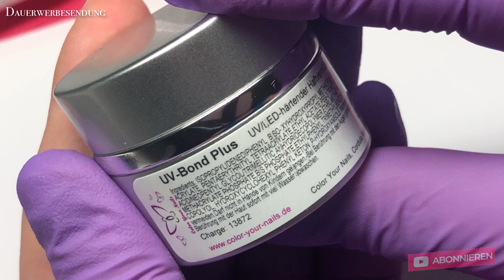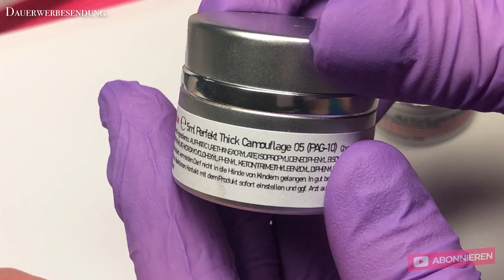3D French Smileline - Trendnail - Step By Step Gelnails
Hallo Mädels, heute zeige ich euch wie ich ein 3D French mit dem Thick Acrylgel  von Color Your Nails arbeite. Viel Spaß beim Zuschauen!

Painting Gel Fuchsia:- momentan nicht verfügbar - sobald es lieferbar ist setze ich den Link rein

Ultimate Gloss - momentan nicht verfügbar- sobald es lieferbar ist setze ich den Link rein

❌ Dieses Video enthält unbezahlte Werbung wegen Markennennung und/oder Markenerkennung.

Die Produkte können selbstverständlich auch anderweitig gekauft werden.

Danke an meine Zuschauer. Ihr seit klasse ❤️ ! Bis zum nächsten Video.